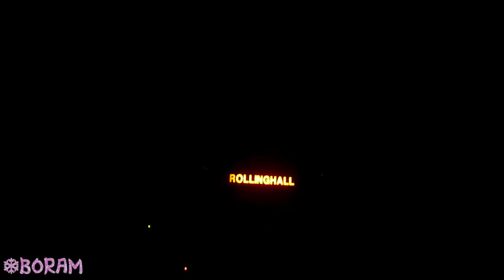20110918 번 아웃 하우스(BURNT OUT HOUSE)-FREE(cover by Gavin DeGraw)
20110918 ROTR Festival @RollingHall